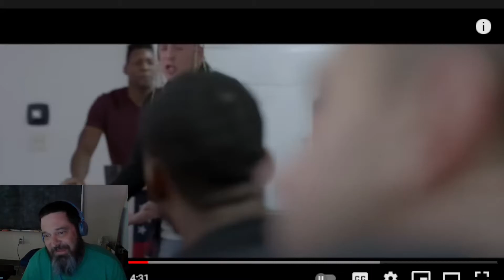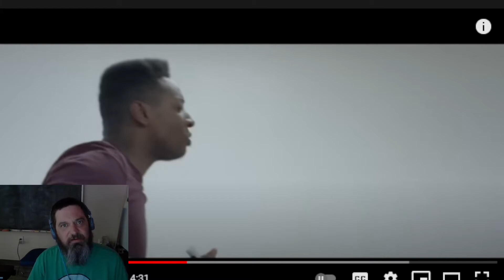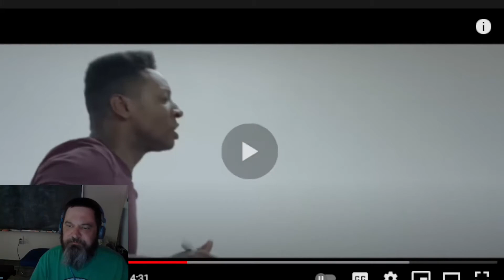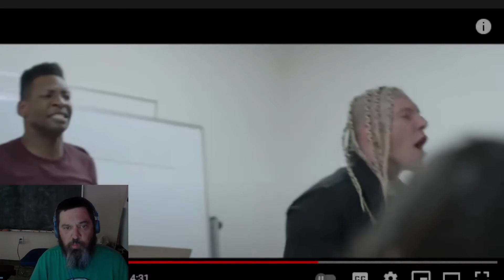Tom McDonald Whiteboy Reaction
Hey Crew, Tired of conversation yet?
Original Video
Direct Consultations available on Minnect